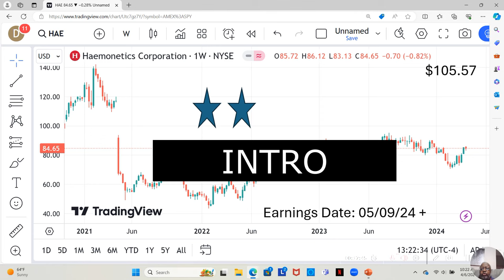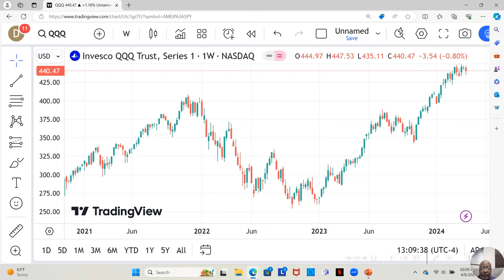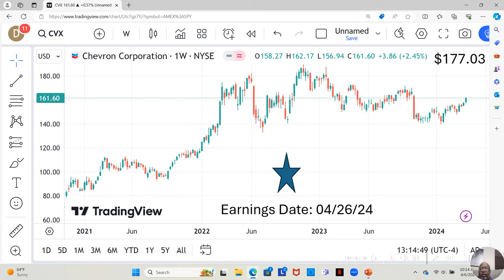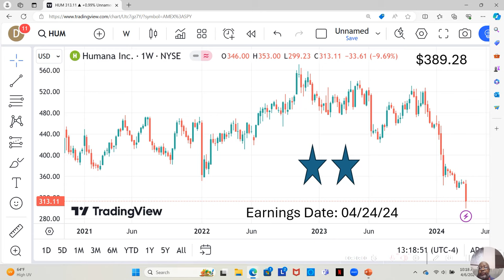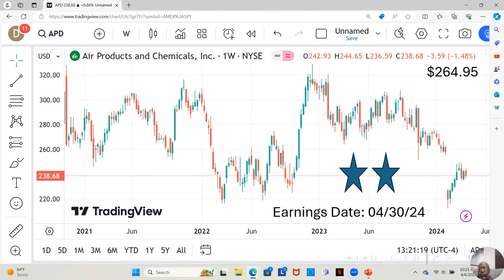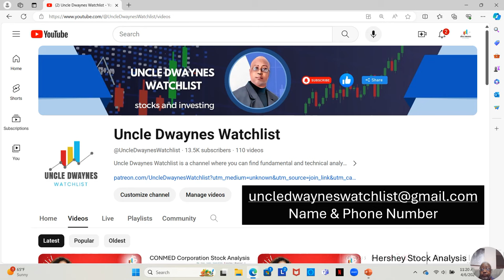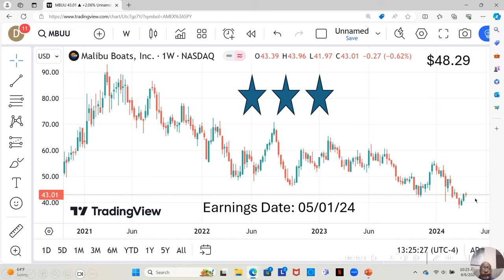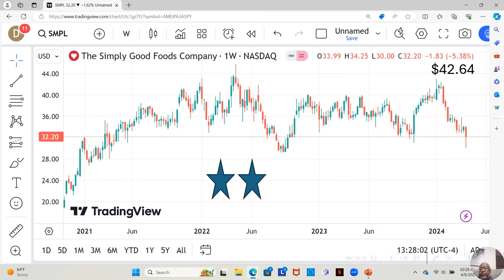April 1st thru April 5th 2024 Winning Stocks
Welcome to my latest video on the top stock picks for April 1st through April 5th, 2024! In this video, I will be discussing the winning stocks that you should keep an eye on for the first week of April. Don't miss out on this valuable information that could potentially boost your portfolio.

If you're looking to stay ahead of the game and make smart investment decisions, this video is a must-watch. I have carefully analyzed the market trends and identified the top stock picks that have the potential for high returns during this period.

Whether you're a seasoned investor or just starting out in the stock market, this video will provide you with valuable insights and recommendations to help you make informed decisions. Don't miss out on the opportunity to capitalize on the best stock picks for April 1st-5th, 2024.

Let's make the most of the opportunities that April has to offer in the world of stocks.